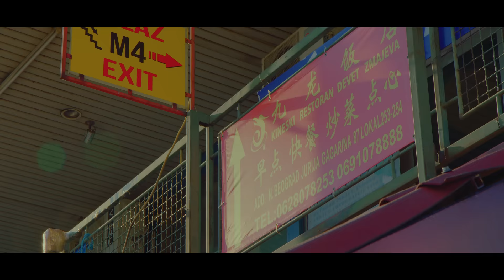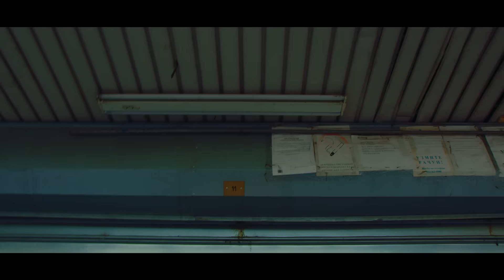Slatkaristika - Bypass [Official Video]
Music Video by Slatkaristika - "Bypass"
Produced by Inovativa Group 2021
For Lyrics Click CC

Performer: Slatkaristika
Produced by: Inovativa Group
Lyrics: Slatkaristika
Arrangement: Ivan Jovanov - Iwayo
Mix & Mastering: Ivan Jovanov - Iwayo

Director: Ljubba
Cinematographer: Igor Lazic
Producer: Tamara Tomasevic, Andjela Zebic
Production Assistant: Marta Mikic
Color Grading: MANMADE Grade
Costume Designer: Dijana Malnar, Mina Ljubojevic
Drone operator: Luka Vladisavljevic
Location manager: Tamara Tomasevic

Special Thanks:
circle.mk